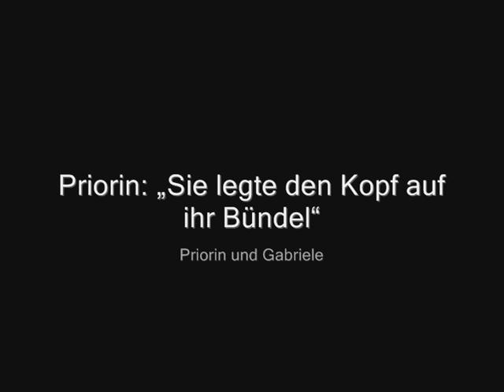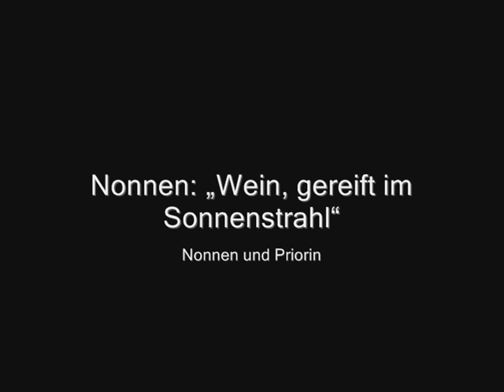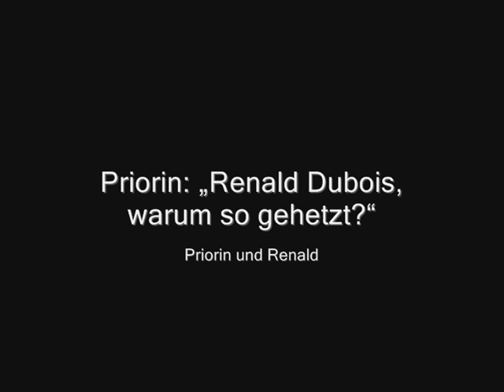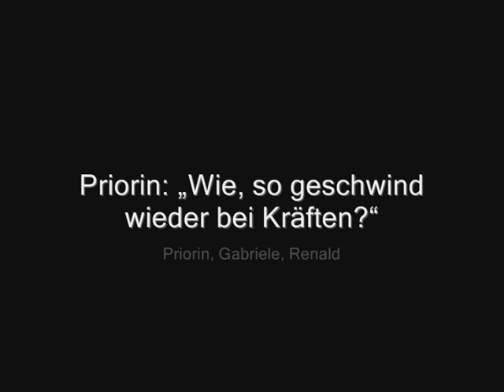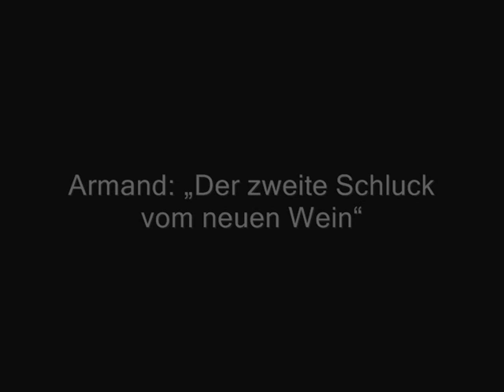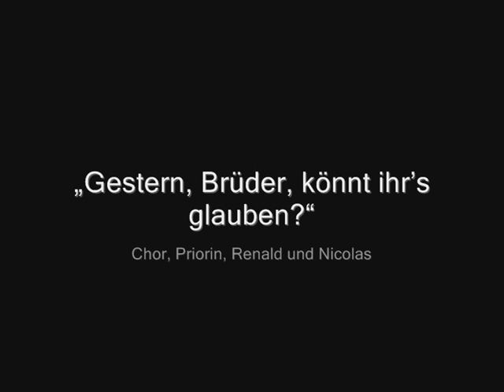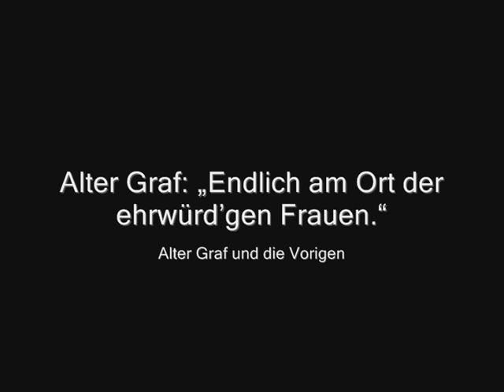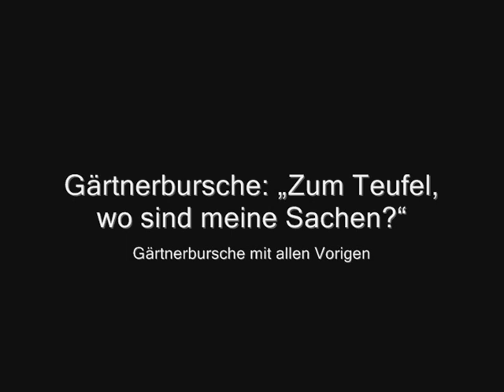Das Schloss Dürande: AKT II / Mario Venzago, Berner Symphonieorchester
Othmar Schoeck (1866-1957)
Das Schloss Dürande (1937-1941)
AKT II

Priorin: „Angelus Domini“ - Priorin, Nonnen und 1. Helferin 00:00
Gabriele: „Eine Gems auf dem Stein“ - Gabriele und Nonnen 01:13
Priorin: „Sie legte den Kopf auf ihr Bündel“ - Priorin und Gabriele 03:07
Nonnen: „Es ist nun der Herbst gekommen“ - Nonnen und Gabriele 04:50
Gabriele: „Ich möchte mich gerne bei Nacht verirren“ (Arie) - Gabriele und Priorin 06:15
Nonnen: „Wein, gereift im Sonnenstrahl“ - Nonnen und Priorin 08:39
Priorin: „Renald Dubois, warum so gehetzt?“ - Priorin und Renald 10:11
Priorin: „Wie, so geschwind wieder bei Kräften?“ - Priorin, Gabriele, Renald 14:03
Gabriele: „Wer beschreibt die große Freude“ - Gabriele, Nonnen, Renald, Priorin 14:51
Armand: „Ich schwang mich auf vom Gitter“ - Armand und die Vorigen 17:17
Gabriele: „O, wie mich der Gedanke mitten ins Leben trifft“ - Die Vorigen 19:07
Armand: „Der zweite Schluck vom neuen Wein“ - Die Vorigen und Chor 21:29
Renald: „Er in Paris, sie hier im Kloster“ - Renald und Nicolas 24:14
„Gestern, Brüder, könnt ihr’s glauben?“ - Chor, Priorin, Renald und Nicolas 26:00
Alter Graf: „Endlich am Ort der ehrwürd’gen Frauen.“ - Alter Graf und die Vorigen 28:11
Gärtnerbursche: „Zum Teufel, wo sind meine Sachen?“ - Gärtnerbursche mit allen Vorigen 31:28
Alter Graf: „Hi-hi! Sie sind in Paris!“ - Die Vorigen 33:33
Alter Graf: „Bleibe er brav!“ - Die Vorigen 35:06

Berner Symphonieorchester
Mario Venzago, Conductor
Chorus master - Zsolt Czetner
Chorus Chor Konzert Theater Bern

ACT 2

On her way to early morning service, the Prioress discovers Gabriele, who has just arrived, exhausted. She is delighted to see her niece and takes her in. Later, Renald too appears, in turmoil. He implores the Prioress to protect Gabriele from the attentions of the Count as best she can. The cheerful hustle and bustle of the nuns and vintners working in the vineyards is briefly interrupted when Count Armand rides into the convent courtyard at the head of a small delegation. As is the custom, he is here for the first taste of the new communion wine. He now reveals himself to Gabriele. Their happiness lasts just a few moments, because Armand has to set off for Paris, where duties await him over the winter. Gabriele assumes the clothing of a young man and sets off in disguise to be near Armand in secret.

After Armand’s departure, the old Count appears at the convent, just at the climax of the wine festival – he is the feudal lord of all here. Renald furiously accuses him of letting his son Armand set off for Paris where he intends – so Renald is convinced – to keep Gabriele as his whore. Renald’s behaviour merely serves to marginalise him more and more, while the old Count smugly looks on as he rages.

At the peak of his fury, Renald conjures up a vision of a new era that will change everything. The festivities close raucously.

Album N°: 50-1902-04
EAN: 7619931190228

Press: presse[at]claves.ch

This video is encoded with Youtube's Free video quality and from an Mp3 audio. You can find this album in HR music or better quality with the links below on the platforms and their usual provided products: